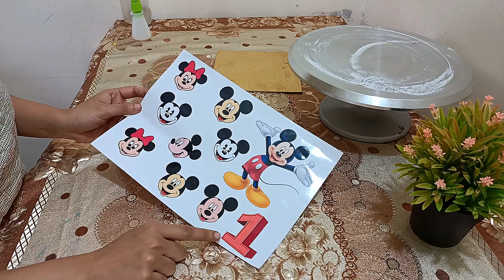Mickey Mouse Cake Without Fondant | how to make Mickey Mouse Cake | homemade cake topper 2021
Hello,
My Name is Pranjal.
I am Home Becker
Today’s recipe is Mickey Mouse Cake
Cake Prize - 800 ₹

Time Stamps:
00:00 intro
00:16 cake icing
01:16 tag making
03:32 cake decoration